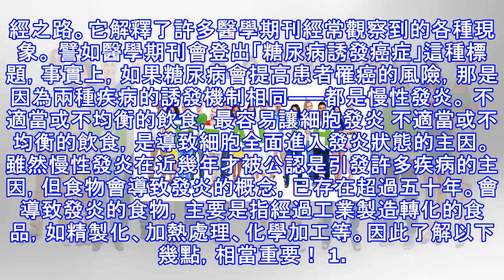不均衡飲食將造成『慢性發炎』看不見的健康殺手—–秉持著「4 不吃 」健康不會走！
(source:harvesthealthfoods)「慢性發炎」，是健康的祕密殺手 有一個極其根本卻鮮為人知的觀念，要跟大家強調，那就是：所有慢性與退化性疾病的發生，不管病症有多麼不同，卻都有一個共通點，那就是「誘發的生物機制是一模一樣的」！ 這項被啟動的生物機制，在二○○四年二月美國《時代雜誌》的封面上，變成了一個聳動的標題——「秘密殺手！發炎與心臟病、癌症、阿茲海默症和其他疾病的驚人關連性！」 此後，人們揪出了疾病最大的禍首——慢性發炎。 慢性發炎是所有慢性病、退化性疾病與環境疾病的必經之路。它解釋了許多醫學期刊經常觀察到的各種現象。 譬如醫學期刊會登出「糖尿病誘發癌症」這種標題，事實上...